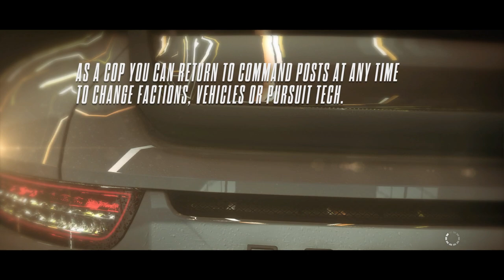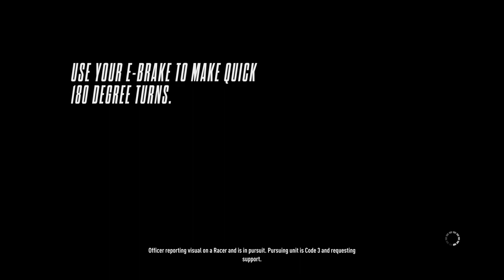니드 포 스피드 라이벌즈 레이서편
무단 배포 또는 욕설,악플,협박 또는 퍼갈 시에 조치 될 수 있습니다.
소리 또는 볼륨이 이상해질수 있으니 양해부탁드립니다.